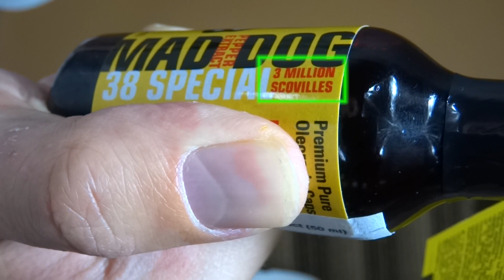2016-05-13 Wyzwanie Ostrości #30: Mad Dog 38 Special Pepper Extract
Jest to reupload filmu wcześniej znajdującego się na tym kanale. Podana w tytule data jest datą NAGRANIA, nie publikacji filmu.